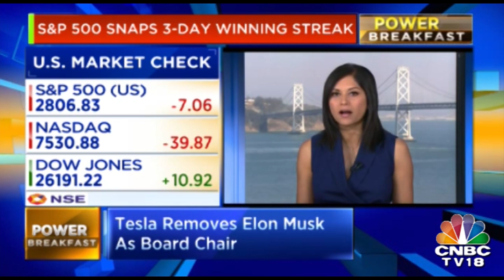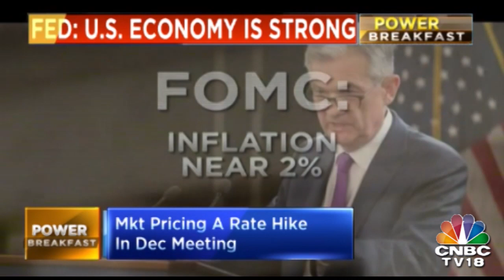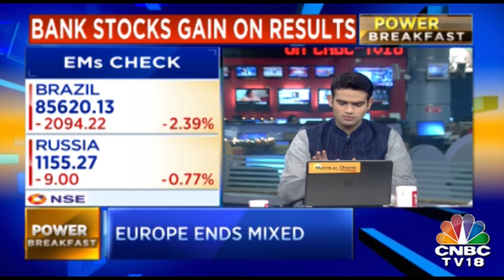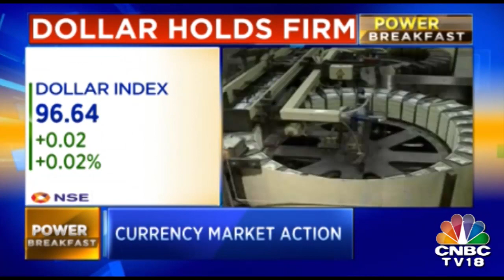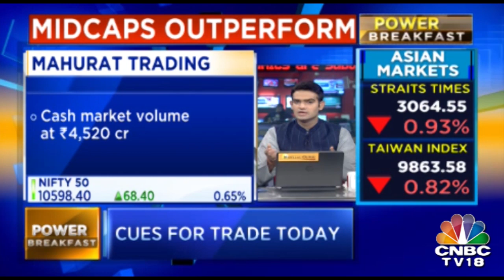Short-Term Resistance For Nifty At 10,700